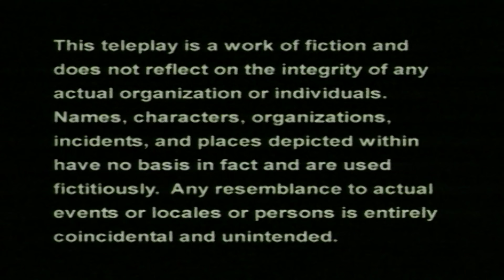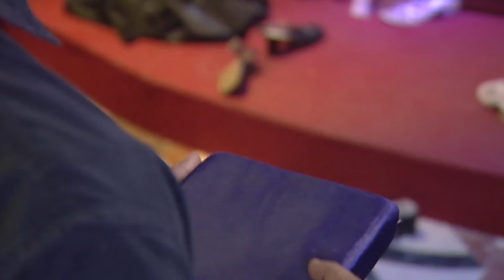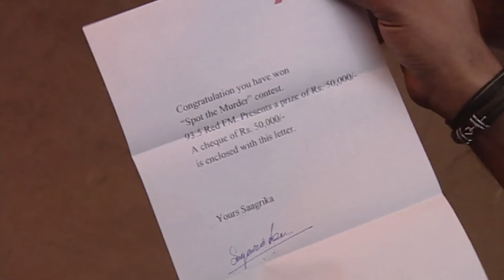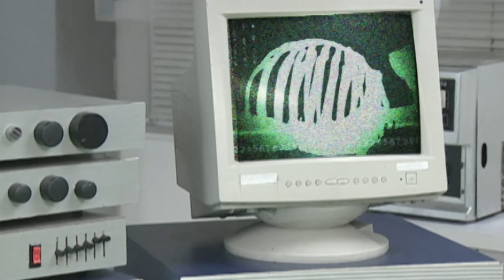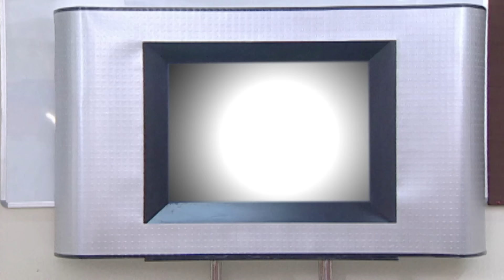क्या CID Radio पर सुनी आवाज़ से पहुँच पाएगी इस Criminal तक? | सी.आई.डी | Best Of CID | Full Episode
Watch this thrilling episode of CID where the team tries to track down a criminal using just a voice heard on the radio. Will they be able to reach the culprit in time? Tune in to find out in this full episode of CID. Don't miss out on the action-packed investigation and suspenseful moments.